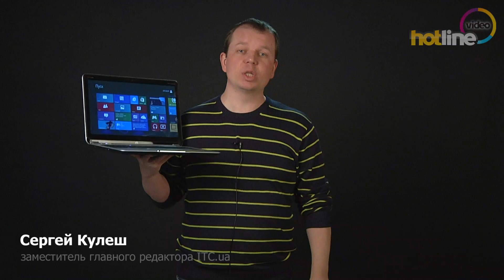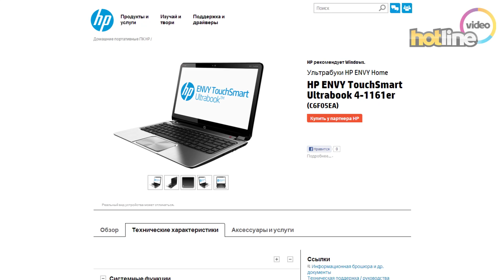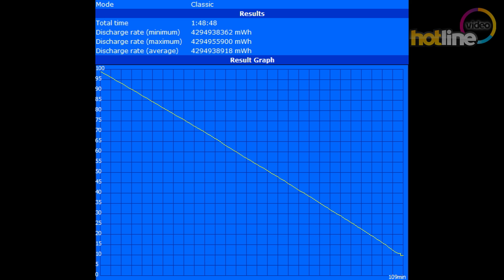Обзор HP ENVY TouchSmart 4